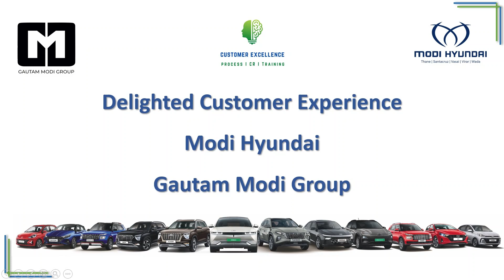Hyundai EXTER: Performance Redefined, Style Reinvented @Modi Hyundai - Gautam Modi Group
Experience the future of driving with the Hyundai EXTER, a sleek and powerful marvel that seamlessly blends cutting-edge technology with jaw-dropping design. Get ready to redefine your journey and embrace automotive innovation like never before!

Unleash the extraordinary with the Hyundai EXTER - where performance meets elegance. From its futuristic features to its dynamic driving experience, this is not just a car; it's a statement.

Buckle up for a ride into a new era of automotive excellence in Thane, Santacruz, Vasai, Virar & Wada Showrooms @Modi Hyundai - Gautam Modi Group.